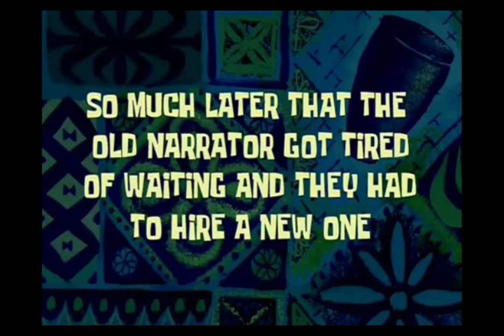Awakening Rumble and Showcasing it.. (ITS OP)